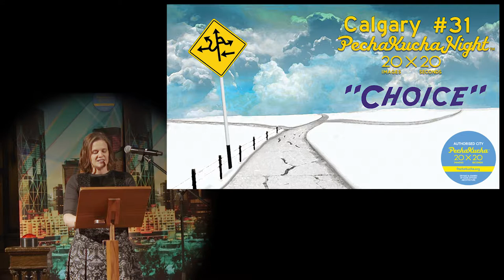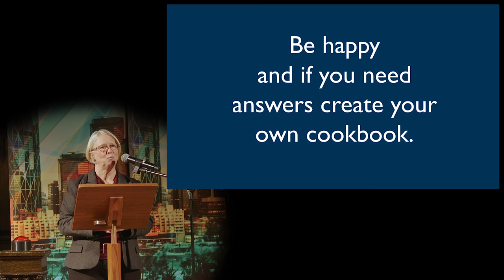Joanne Smith - PechaKucha Night Calgary #31: Choice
City of Calgary IT Incident Management Process Manager and Distinguished Toastmaster; Joanne Smith speaks at PechaKucha Night Calgary #31: Choice.